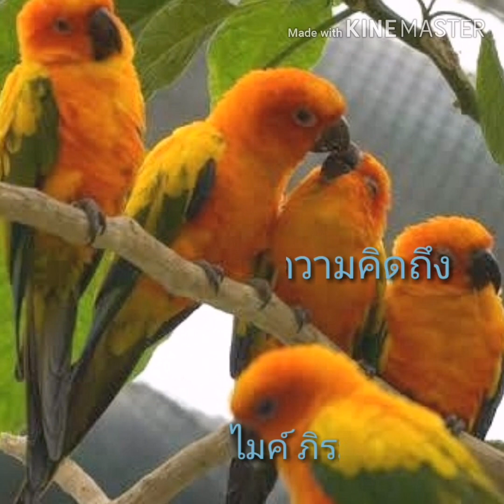# ถูกบังคับด้วยความคิดถึง # ไมค์ ภิรมย์พร